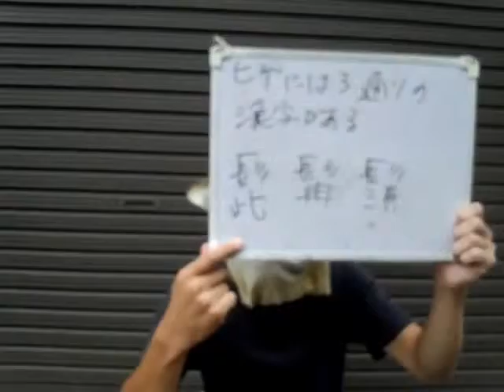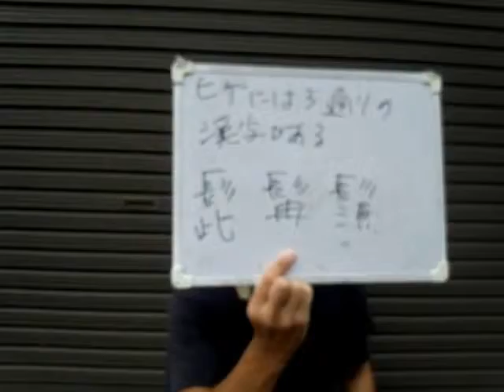ヒゲには三通りの漢字がある！！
オリオンの雑学講座

なぜか画質が落ちてしまった
鬚　髯　髭　ですね